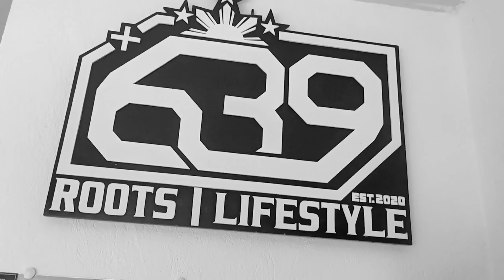FRBL - Sirdeo vs BLZR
Lusong 4
12.18.22

Venue : Aleguay Garage